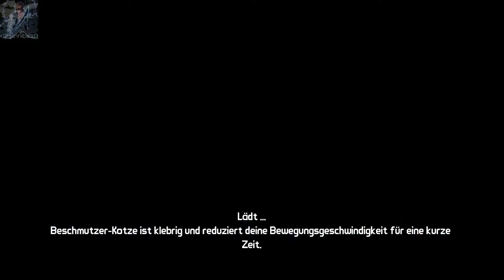Let's Play Together Borderlands [BLIND] Part 33 - Cyber macht Nom Nom Nom Nom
Traut ihr euch wirklich zu, uns auf unserer Reise durch Pandora zu begleiten? Respekt, denn ihr müsst echt was ertragen können.
Zum Glück ist man bei dieser Reise nicht allein so als Jäger. Meine Weggefährten: